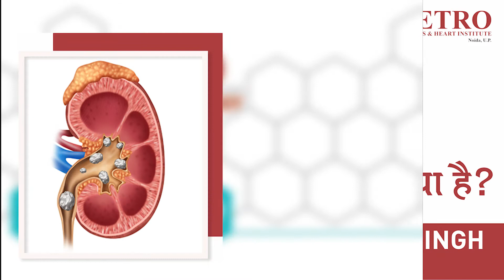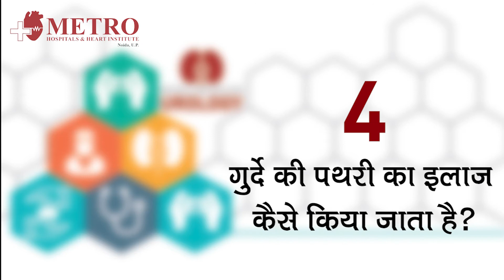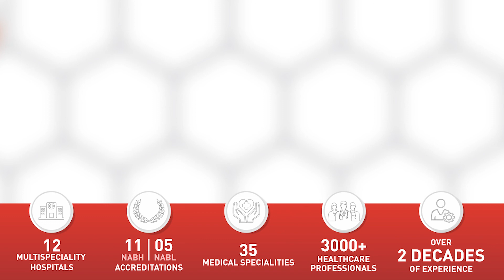Kidney Stone: Symptoms, treatment & early diagnosis | Dr Ashutosh Singh -Consultant, Metro Hospital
Kidney Stone: Symptoms, treatment & early diagnosis by Dr Ashutosh Singh
 (Consultant - Urology, Metro Hospitals & Heart Institute, Noida Sector-11, UP and Metro Hospital & Cancer Institute, Preet Vihar, Delhi).